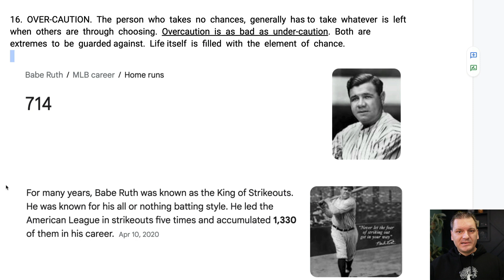Was Babe Ruth The OG Napoleon Hill? - Beware of Over Caution (one of the 30 major causes of failure)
I was on a mastermind the other day talking about the 30 major causes of failure from the book Think and Grow Rich by Napoleon Hill and the one that stood out to me was "over caution".

I remembered the story about the great bambino aka Babe Ruth on how he was the home run king for many many years, but also lead the league in strike outs many years...

This is a perfect example of someone who wasn't afraid to take chances and ended up being one of the most well known baseball players of all time because of it!

If you are building a home business it's important to take chances in order to hit the highest levels of success!

If you are open to taking a look at a business you can earn $3,000 per month or more, go

🏆 My Goal 🏆

My goal is to share valuable video marketing tips & tools around email marketing, social media strategy & other digital marketing or content marketing strategies so you can learn how to make money online with the best affiliate programs you choose to promote.

Other topics covered on this channel like scaling with systems, email list building, autoresponders and marketing automation typically aren't for beginners but I focus on keeping my tips simple and to the point so that you can learn lead generation & website traffic without needing a Ph.D. to understand it all.

Because I shoot a lot of videos I will occasionally share some video editing tips, tools and equipment I use to shoot my videos to help you on your affiliate marketing journey...

I remember not knowing where to start and wishing that there was someone to help me. Now I want to help YOU, whoever you are out there reading this, earn money online month after month and hopefully change your life for the better. 🚀

👨 About Me 👨

I'm a co-founder of a company called The Home Business Academy where we have amazing products like The HBA Funnel Builder (builds amazing sales funnels & websites) & HBA Premium Traffic & Conversions Academy (daily marketing & sales live coaching)...

So far with our growth and marketing, we have paid out over 4.1 million in commissions to our affiliates around the world & have provided 249,295 days worth of meals to the "Feed My Starving Children" organization.